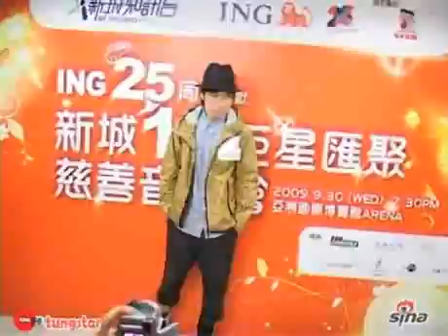古巨基努力與新城破冰合作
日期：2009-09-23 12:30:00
新浪娛樂訊  古巨基、徐子珊及G.E.M受邀出席《新城18巨星彙聚慈善音樂會》記者會，音樂會於下周三舉行，屆時演出歌手將有譚詠麟、劉美君、梁漢文、Swing、側田及泳兒等。G.E.M笑言小六時已聽過基仔的歌曲《友共情》，基仔聽後顯得一臉尷尬。

近日基仔因身體不適，一度被懷疑傳染了甲型流感，經過一系列的檢測才排除了甲流的可能，不然身爲藝人的他將很是爲接觸過的朋友感到擔心，雖然醫生叮囑要基仔留院好好休息，但忙碌的日程卻讓基仔難以有閒暇臥床養病。

基仔曾因獎項問題與新城鬧不快，更絕迹新城兩年，昨日再與新城合作，可說是破冰第一擊，爲了今次演出，基仔和公司也特別做了日程上的調整，基仔同時也透露，三十號當晚的很多演出細節還都沒有確定。 Tungstar/文并圖